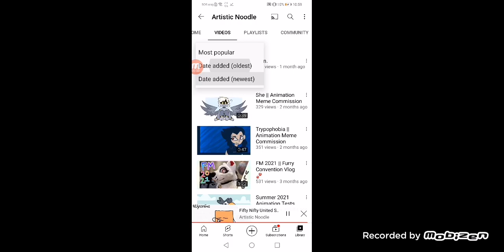Fifty Nifty US | My Favorites